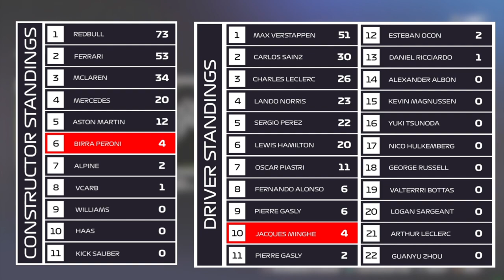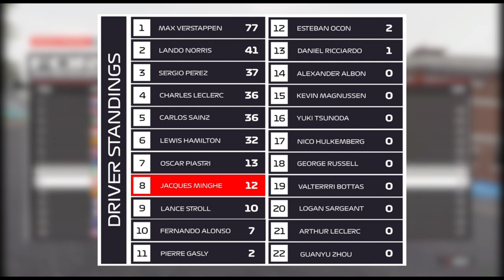Was THIS the CRAZIEST RACE so far?!‎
Prepare yourself for the Ultimate F1 Experience! In this adrenaline-pumping video, we explore the most unforgettable race of the Formula 1 2024 season. Brace yourself as we showcase heart-stopping highlights, electrifying rivalries, and the breathtaking moments that define the excitement of F1 racing! Are you a dedicated Formula 1 aficionado, a casual spectator, or someone eager to engage with the electrifying world of motorsports? This video is tailored just for you!

#:  Why This Race is Unforgettable:
1. Record-Breaking Performances: Witness the best drivers of F1 unleash their skills, setting astonishing lap records that will leave you in awe.
2. Dramatic Overtakes: Feel your heart race as we showcase jaw-dropping overtakes amidst intense hairpin corners that keep spectators gasping.
3. Unexpected Twists: Every lap is filled with surging emotions and unpredictable outcomes. Which driver will defy expectations and claim victory?
4. Technological Marvels: Learn about the revolutionary engineering and innovation behind each F1 car that makes modern racing a spectacle of speed and precision.
5. High-Intensity Team Battles: Discover how teamwork plays a crucial role, with pit stops and strategy adjustments that can change the tide of the race in real-time.

#:  What You'll Experience in This Video:
- Intense Qualifying Overview (Starts at 0:27): Get an exclusive look at the nail-biting qualifying rounds that set the tone for this epic showdown.
- In-Depth Race Analysis (Starts at 3:25): Our breakdown of tactics, team strategies, and pivotal moments provides a comprehensive view of what shaped this legendary race.
- Exciting Race Recap (Starts at 3:25): Relive every thrilling moment from the green lights illuminating the racetrack to the electrifying finish!
- Exclusive Insights: Gain access to driver interviews, crew narratives, and analyst evaluations that give you insider views on this remarkable event.

#:  Join the Thrill of the F1 Community:
Whether you’re cheering for Charles Leclerc, Max Verstappen, or Lewis Hamilton, this race encapsulates the passion and competitiveness of Formula 1. What was your favorite overtaking maneuver? Which moment left you speechless? Your voice matters in our vibrant community!

Don’t miss out on the opportunity to fuel your F1 passion!
- Weekly race updates and highlights
- Exclusive behind-the-scenes access into team dynamics
- Interviews with drivers and insights from fans like you
- Live discussions on the latest F1 trends and analytics

Join us on this thrilling journey through the exhilarating F1 2024 season. Spread the excitement of racing and keep others up-to-date with all the epic action!

#:  Final Thoughts:
Formula 1 is beyond just a race; it's a spectacular lifestyle that captures the hearts of millions. With rapid cars soaring down the track, fierce competition, and extraordinary teamwork, every race unfolds a unique story waiting to be told. Join us as we celebrate the passion of racing and the community that makes F1 so special. Your support powers our love for F1!

0:00 Intro
0:27 Qualifying
3:25 Race
8:47 Outro